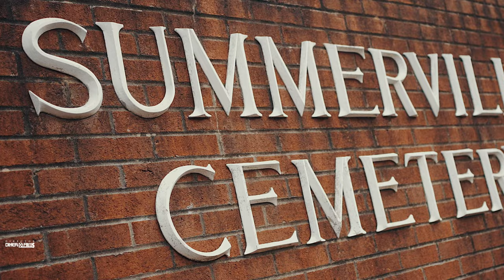BabyPharoah - Still Regret (Official Video) Shot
FOLLOW: BabyPhoroah